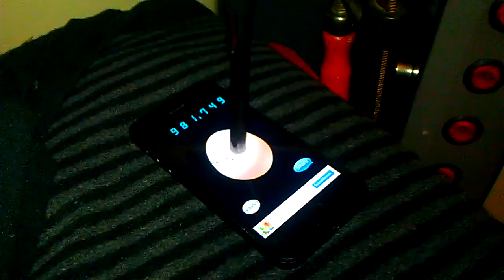Tamago Hack mit Stichsäge / with jigsaw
Wer keine Lust hat mit dem Finger die ganze Zeit auf das Display zu drücken kann auch die Stichsäge mit einem passenden Stift ausrüsten ;-)
Dauert jetzt trotzdem noch ein paar Stunden ...
Ca. 7 "Klicks" pro Sekunde.